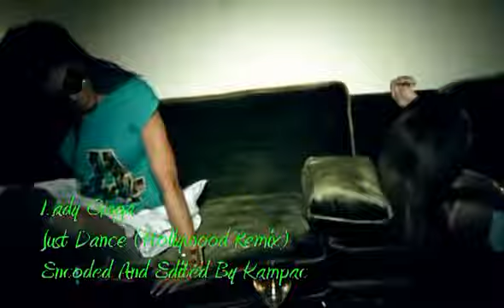Lady_GaGa_feat._Colby_O__Donis___Just_Dance__Hollywood_Remix_.avi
Lady_GaGa_feat._Colby_O__Donis___Just_Dance__Hollywood_Remix 2009